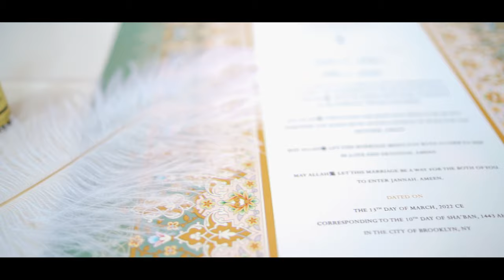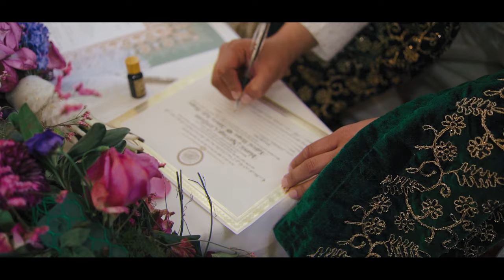Tahera + Kabirul Nikkah Trailer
Full Nikkah Event Trailer| Tahera & Kabirul | Wedding Film | Wedding Highlights | EverAfter Events Photography LLC
Couple: Tahera & Kabirul
Venue:  Bosniak Islamic Cultural Center